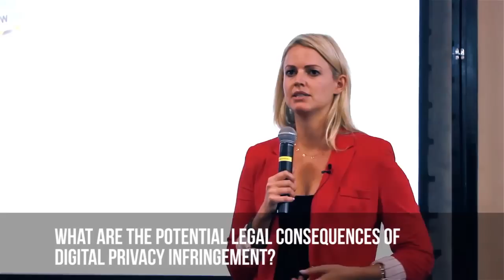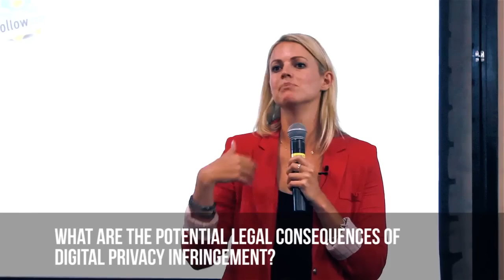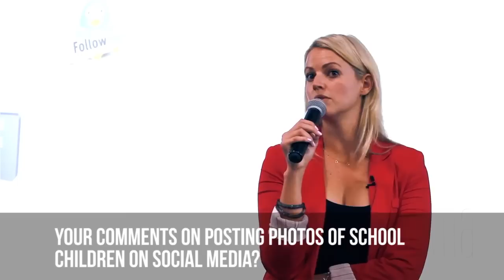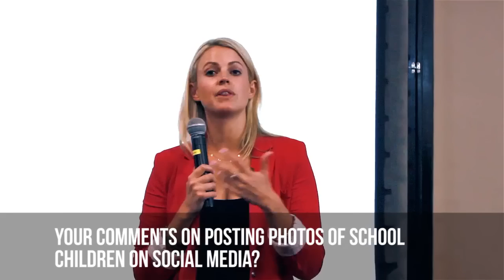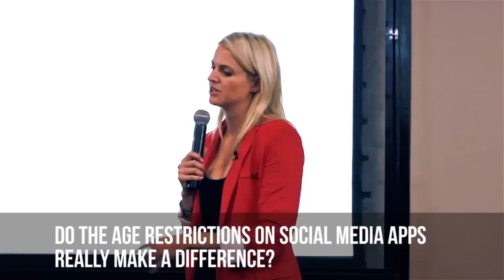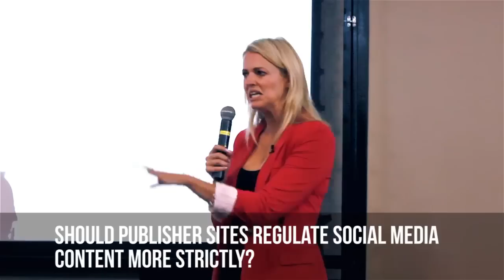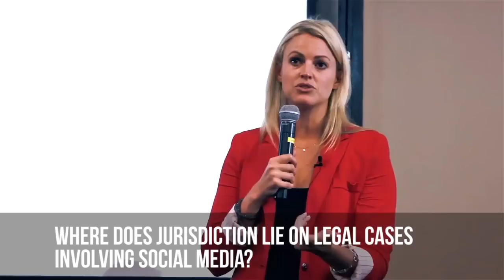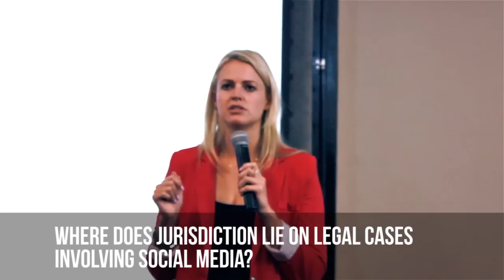Heavy Chef Events: Emma Sadleir Q&A: Social Media And The Law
Emma Sadleir - social media law expert and co-author of “Don’t Film Yourself Having Sex,” headlined the first Heavy Chef event for 2015 on 04 February at Microsoft SA’s headquarters in Joburg.

Her presentation was followed by a question and answer session with Heavy Chef guests. In this series, Emma addresses some key concerns about how existing legislation applies to social media, child safety on digital and the reputational consequences of social sharing.

or catch up with us on Twitter, Facebook, Google+ & Linkedin.

Heavy Chef - A Platform for People who DO
Events. Media. Tours.